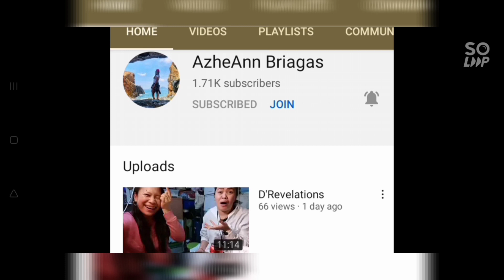mango mukbang|Dean Hanna